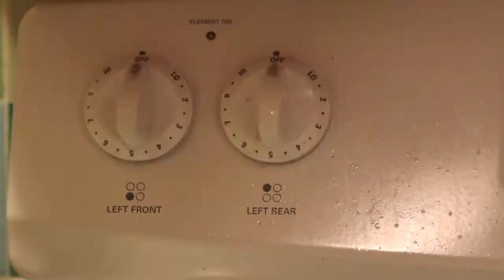FOOD BLOG- Limon cello part 2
YUMMY DELICIOUS!!! These lemons and ever clear alcohol with a little bit of sugar and water have made quite the delicious little after dinner drink!